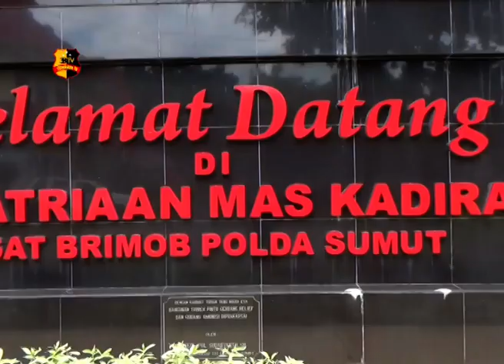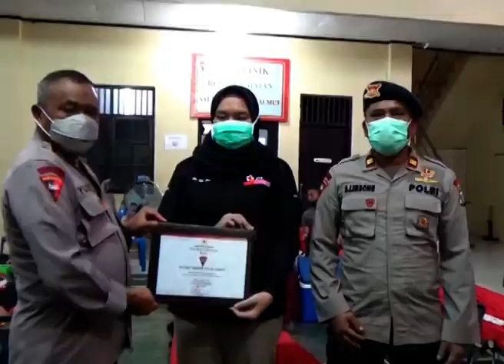SAT BRIMOB POLDA SUMUT GELAR DONOR DARAH BERSAMA PMI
Dalam aksi mendukung pemerintah dan Palang Merah Indonesia satuan Brimob Polda Sumut laksanakan kegiatan donor darah di Markas Brimob Polda Sumut Medan.

Sebanyak 149 personil mendonorkan darahnya untuk menambah pasokan kantong darah PMI yang diketahui berkurang karena banyaknya pasien yang membutuhkan khususnya pasien covid-19.

Dari Medan Sumatera Utara Abdul Meliala Tribrata Tv salam Tribrata.